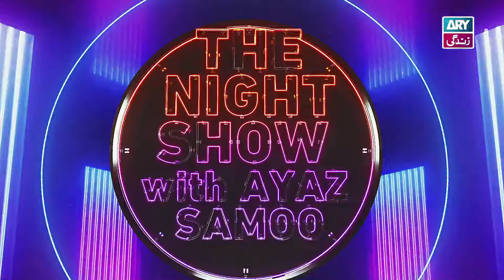Jab Mein Ne Acting Start Ki 🤭😲 Amna Malik | The Night Show with Ayaz Samoo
Special Guest: Amna Malik